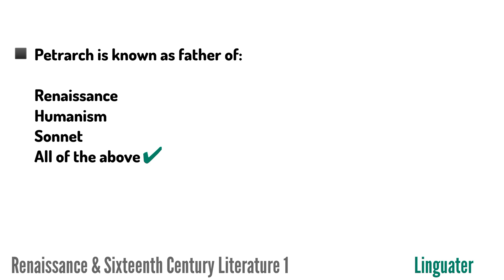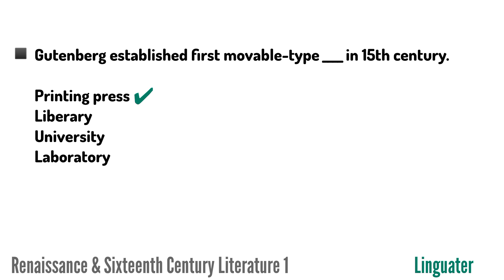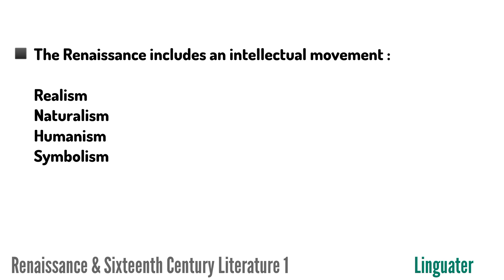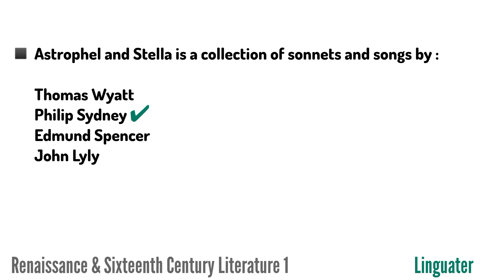English Literature from 16th to 20th Century - History of English Literature MCQ for Beginners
👉 English Literature from 16th to 20th century Series
👉 History of English Literature Series
👉MCQS Series Part 1
👉 Renaissance and Sixteenth Century English Literature

For
👉 FPSC Lecturer English (Female

👉 PPSC Lecturer English
👉 PPSC Instructor English
👉 PPSC Subject Specialist English
👉 PPSC Senior Instructor English
👉 PPSC Assistant Professor English

👉 KPPSC Lecturer English
👉 KPPSC Subject Specialist English
👉 KPSC Subject Specialist English

👉 SPSC Lecturer English
👉 SPSC Subject Specialist English

👉 BPSC Lecturer English
👉 BPSC Subject Specialist English

👉 AJKPSC Lecturer English
👉 AJKPSC Subject Specialist English

👉 UGC English
👉 NET English